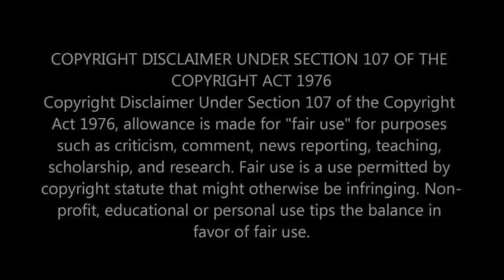First Time Hearing Led Zeppelin - Stairway To Heaven Reaction - IS THIS ACTUALLY WORTH ALL THE HYPE?